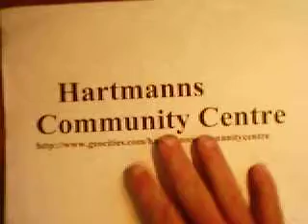Dragons of Histh-"Holey Smokes,It's ....Batwyrm"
a medievel batmobolite shrieks through a polluted nightskye